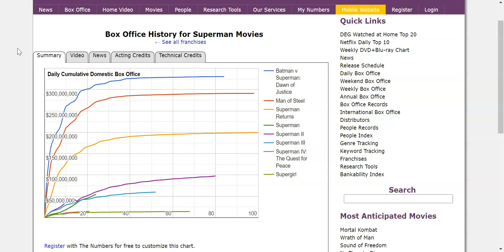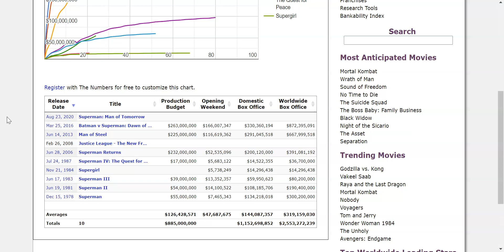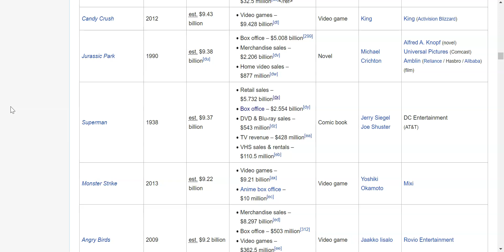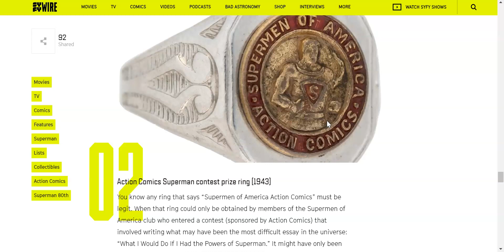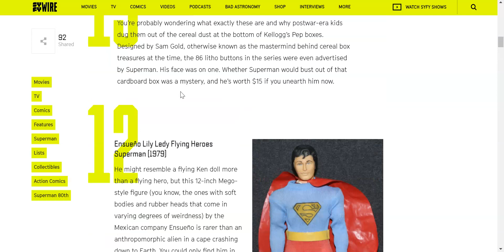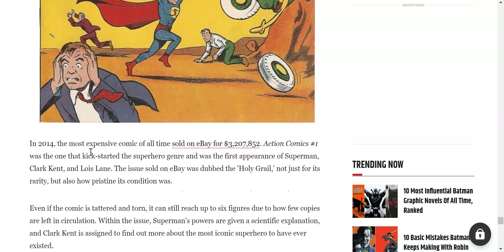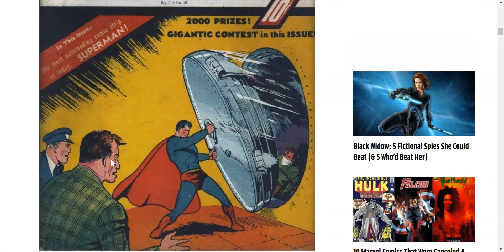Superman Could Bring Millions Of New People Into VEVE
In this video we will going over why I believe the introduction of superman could bring millions of new collectors into the VEVE marketplace. We will be going over the total sales the movies have made as well as the collectables so we can get an idea of how popular the franchise is.

Past performance is not indicative of future results. The high degree of leverage can work against you as well as for you. Before deciding to invest in cryptocurrency you should carefully consider your investment objectives, level of experience, and risk appetite. The possibility exists that you could sustain a loss of some or all of your initial investment and therefore you should not invest money that you cannot afford to lose. You should be aware of all the risks associated with cryptocurrency, and seek advice from an independent financial advisor if you have any doubts.